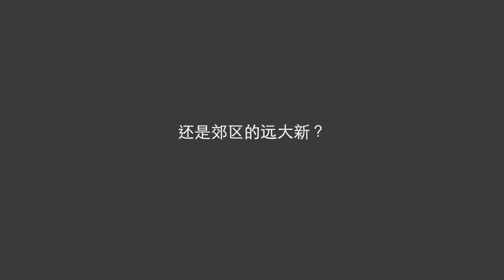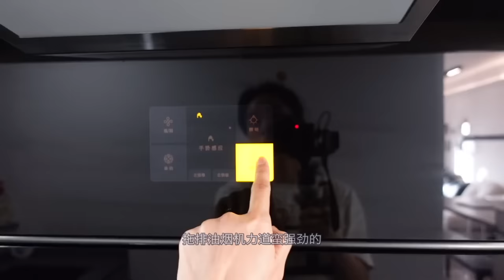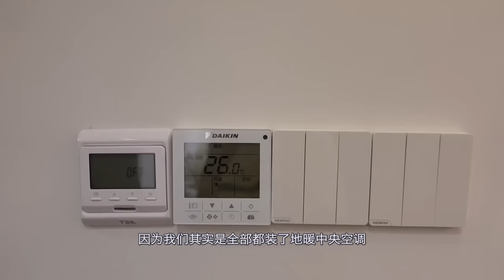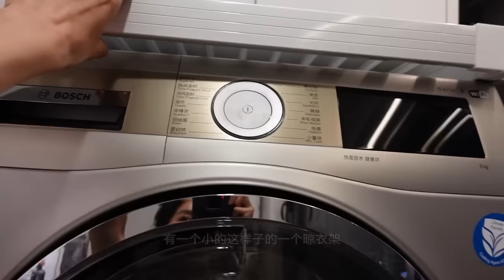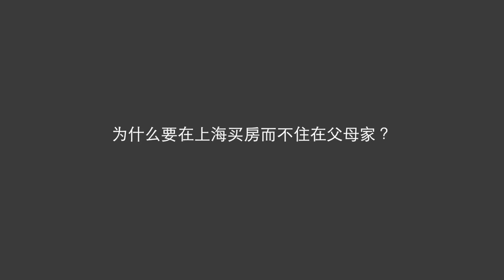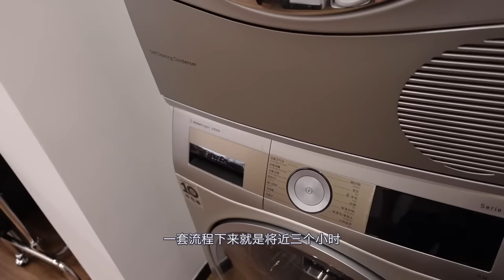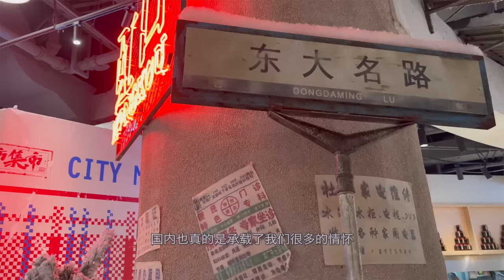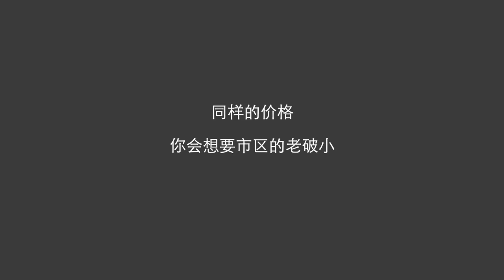【Room Tour】中国上海800多万的房子长什么样？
一套房子代表了一家人的生活方式，如果大家喜欢看类似的视频，我也挺想拍一下不同国家不同城市花多少钱分别能买到什么样的房子，这样一个系列。可能这样的对比本身就挺有意思的！

如果你要问我为什么要在上海买房子，那记得看到最后。

大家喜欢今天的视频记得按一个赞呀！我们下期再见！

微信：holafionadeal 会发布电商独家折扣
小红书：啊哟大阿桔
信息栏区部分为返佣链接，此视频非赞助